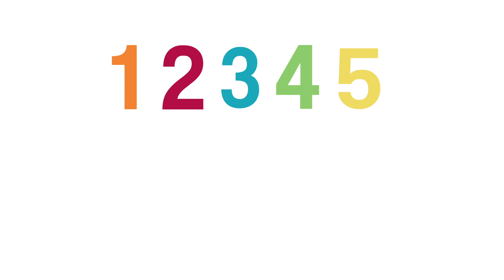Numbers: Lesson 2: Episode 2: Count to 10